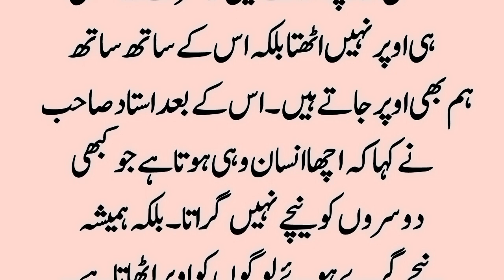ایک استاد اور شاگرد کا ناقابل فراموش واقعہ | ازمودہ کہانی